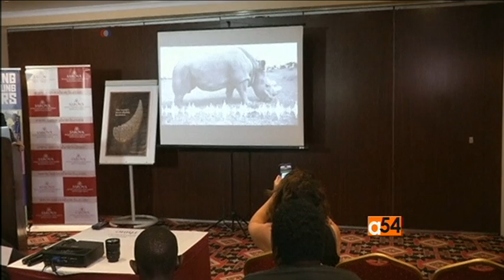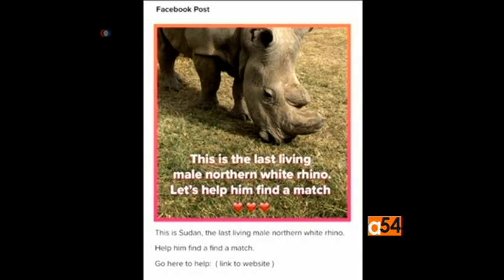Rhino Joins Tinder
The dating app Tinder has changed the way people around the world meet. Forbes Magazine named it “The World’s Hottest App” and the Tinder website claims to have matched up 10 billion people. If it works for people, why not try it for rhinos? Carolyn Turner reports.